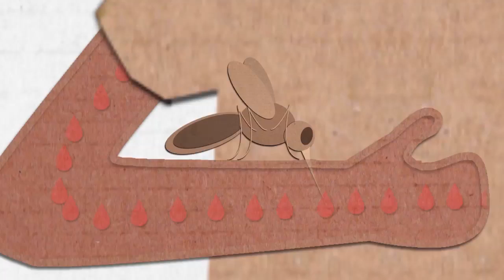WADADA News for Kids world edition: Mosquito-born Diseases (short animation)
Mosquitoes can cause harm to a large number of people. Right now, for instance, the Zika virus is spreading over South America. How can an insect, so small, have such a big impact?
Short animation in coproduction with Hammersmith & Hardwell animation studio.